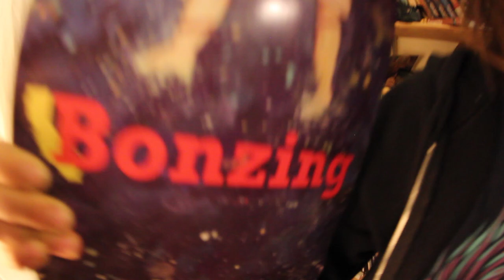Bonzing Skateboards: Spunk by Yvonne Byers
The Bonzing Spunk Skateboard was shaped and created by Bonzing Skateboards Team rider Yvonne Byers. The mid-range size lets you handle a variety of terrain from parks to power slides.

SKATEBOARDERS
Yvonne Byers

FILMED BY
Dave Tannaci
Austin Graziano

EDITED BY
Yvonne Byers
Austin Graziano

SKATEBOARDS
Bonzing Spunk:

MUSIC
♫ Today - Jefferson Airplane